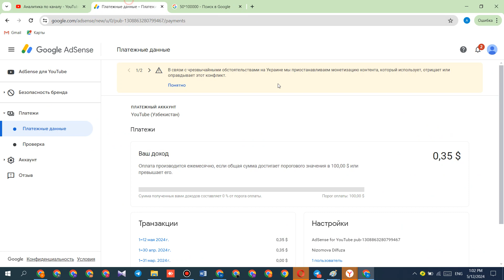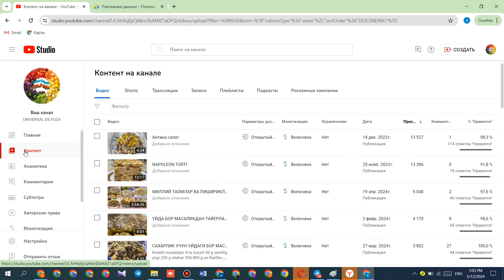N18291YOUTUBE KANAL SOTILADI 2023 PULATOV DILMUROD internetda pul ishlash youtube prosmotr ko'paytir